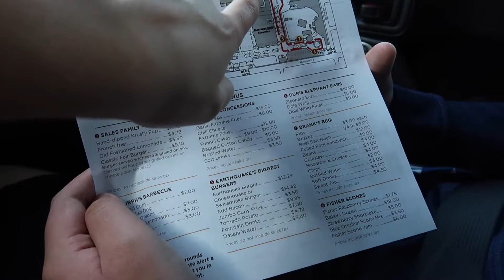YOU WONT BELIEVE WHAT THEY GAVE US AT THE FAIR FOOD "DRIVE-THRU" !?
The Washington State Fair was closed this year due to COVID but instead they had a Drive-Thru with all the food they sold at The Fair! It was actually pretty cool, they had people guide us through different lines, because we only wanted certain foods so we didn't have to wait in all the lines. We still waited about 2-3 hours but overall it was a fun experience! I would definitely do it again :D